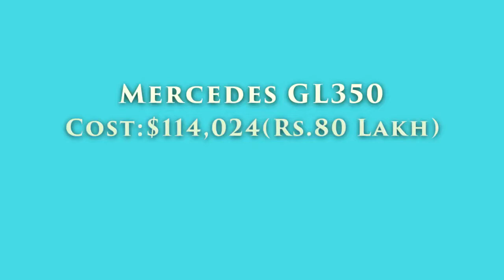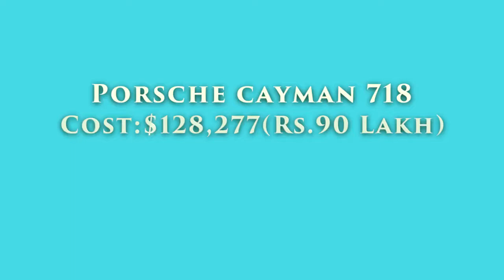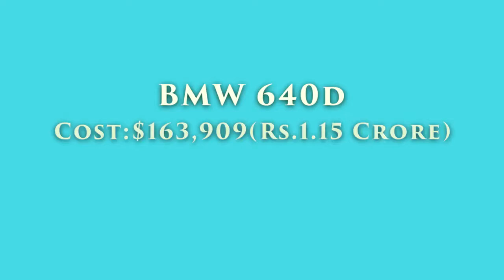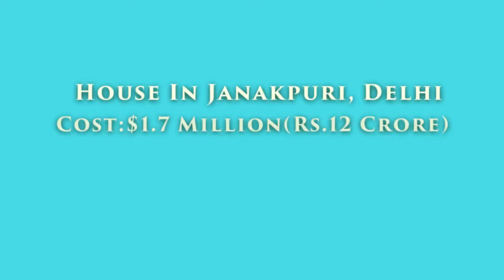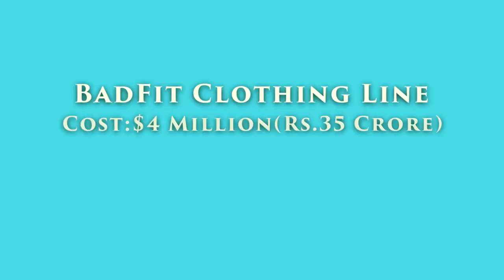10 Ridiculously Expensive Things Badshah Owns | Bollywood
10 Ridiculously Expensive Things Badshah Owns | Bollywood

Badshah is India's promising rapper with many hit songs. Here are some luxurious expensive things Badshah owns
Follow Badshah:

[NOTICE]
In its most general sense, a fair use is any copying of copyrighted material done for a limited and “trans formative” purpose, such as to comment upon, criticize, or parody a copyrighted work.

NatokClips